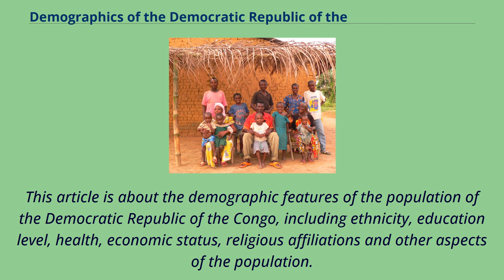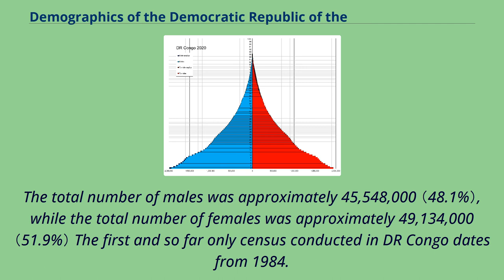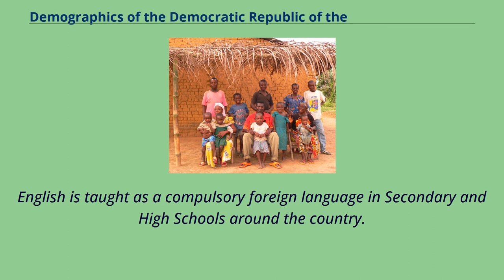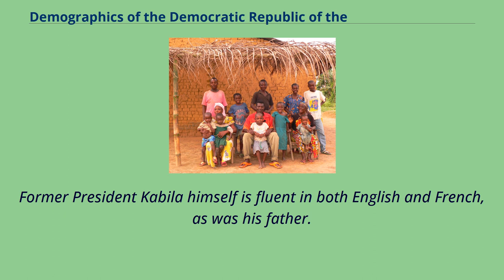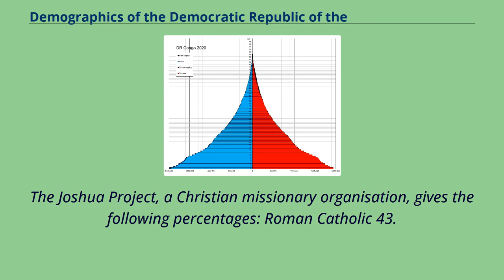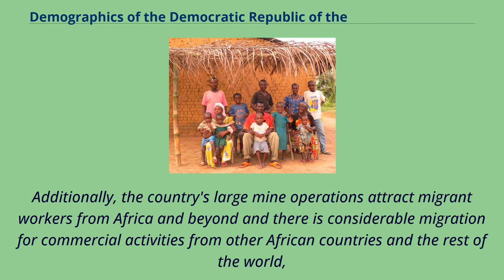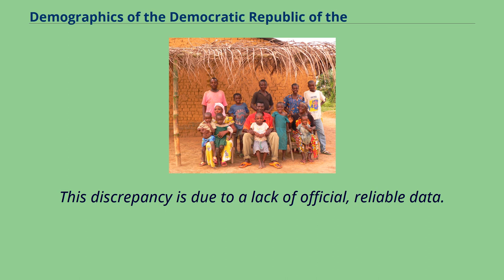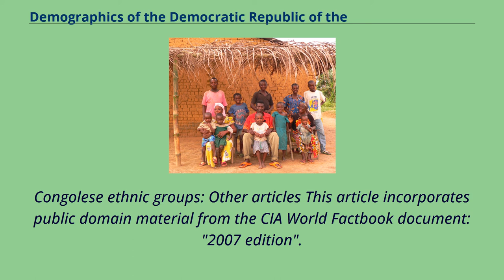Demographics of the Democratic Republic of the Congo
Democratic Republic of the Congo population pyramid in 2020 Young women preparing fufu （1988）.
This article is about the demographic features of the population of the Democratic Republic of the Congo, including ethnicity, education level, health, economic status, religious affiliations and other aspects of the population.
As many as 250 ethnic groups have been distinguished and named.
The most numerous people are the Luba, Mongo, and Bakongo.
Although 700 local languages and dialects are spoken, the linguistic variety is bridged both by the use of French, and the intermediary languages Kikongo ya leta, Tshiluba, Swahili, and Lingala.
The CIA World Factbook estimated the population to be over 105 million as of 2021 （the exact number being 105,044,646）, now exceeding
that of Vietnam （with 98,721,275 inhabitants as of 2020） and ascending the country to the rank of 15th most populous in the world.
The proportion of children below the age of 15 in 2010 was 46.
3%.
51.
1% of the population was between 15 and 65 years of age, while 2.
7% was 65 years or older .
The total number of males was approximately 45,548,000 （48.1%）, while the total number of females was approximately 49,134,000 （51.9%） The first and so far only census conducted in DR Congo dates from 1984.
Registration of vital events in the Democratic Republic of the Congo is incomplete.
The Population Department of the United Nations prepared the following estimates.
Total Fertility Rate （TFR） （Wanted Fertility Rate） and Crude Birth Rate （CBR） for urban and rural areas: The Wanted Fertility Rate is an estimate of what the fertility rate would be if all unwanted births were avoided.
Fertility data per province, as of 2014: More than 250 ethnic groups have been identified and named, of which the maj...